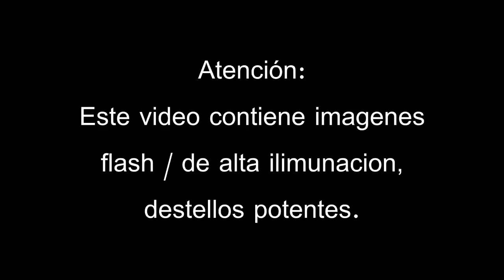Luminity - Epilepsy Edit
Hola soy Kros :3, perdon por la inactividad x_x estaba sin internet :'C (pto Arnet), bueno.. lo que comentaba.. Les quería mencionar que muy pronto haré un video donde respondo sus preguntas de acerca sobre mi uwu... Pronto haré algo mas detallado

Muchas gracias por la compresion y disfruten el video awa

(Se vienen videos de Mobile Legends, edits y algun gameplay por ahi)